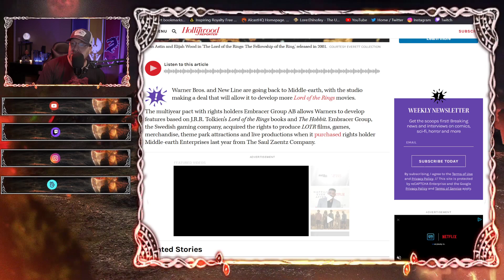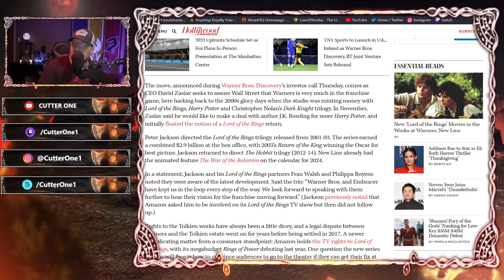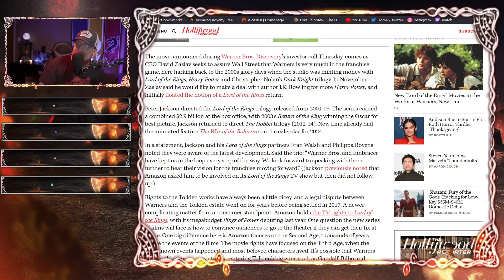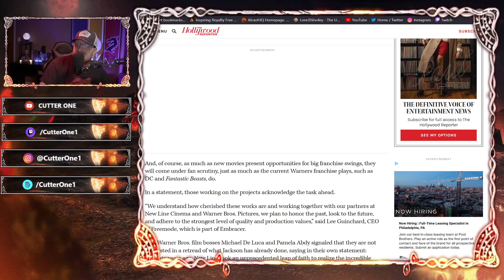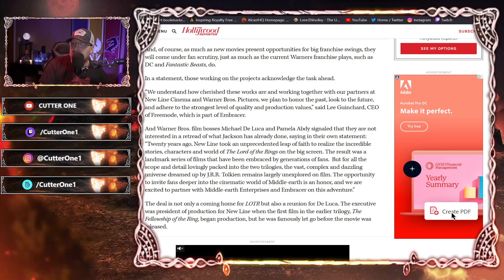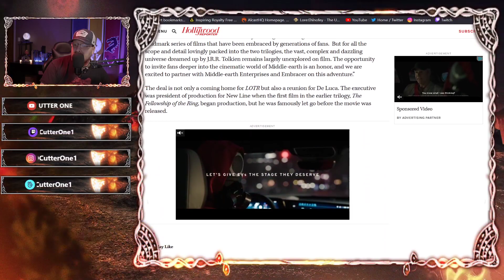WARNER BROS & NEW LINE INK DEAL TO MAKE MORE LOTR FILMS | JACKSON CAMP IS BEING KEPT "IN THE LOOP"!!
lordoftherings tolkien ringsofpower amazonprime peterjackson newlinecinema warnerbros Warner Bros & New line Cinema ink deal with Embracer group and Middle-Earth Enterprises to make MORE LORD OF THE RINGS FILMS. Peter Jackson, Fran Walsh, and Phillipa Boyens are being kept "in the loop" and are looking forward to a potential return to Middle-Earth.

Ya heard it here first!!!

Are you excited? cautiously optimistic? Let me know below.

and as always